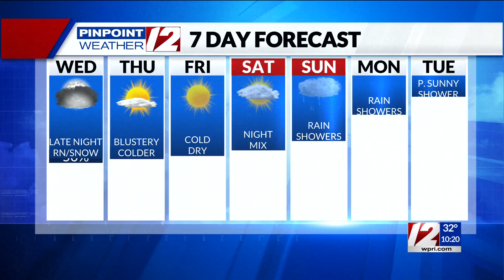Pinpoint Weather 12